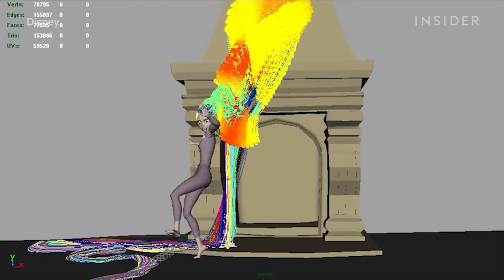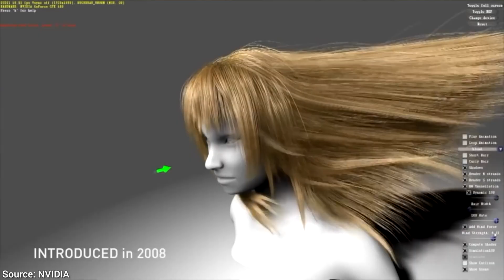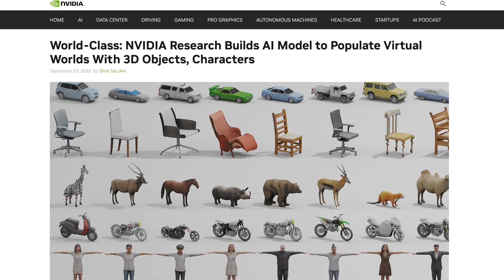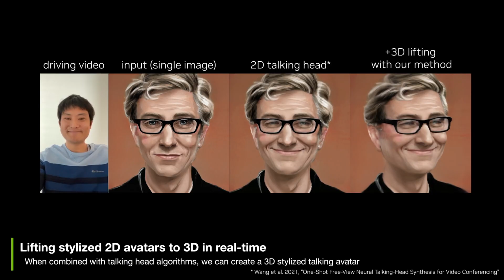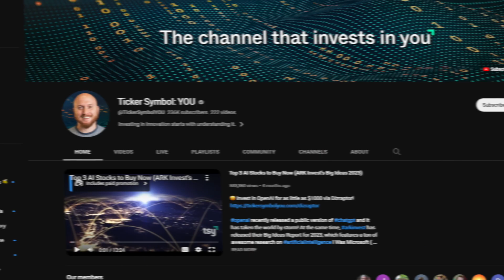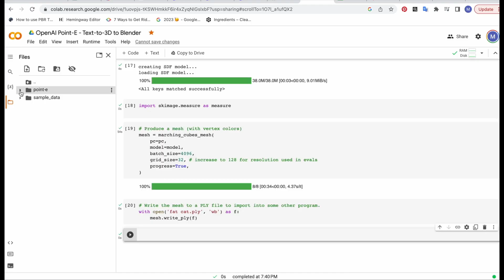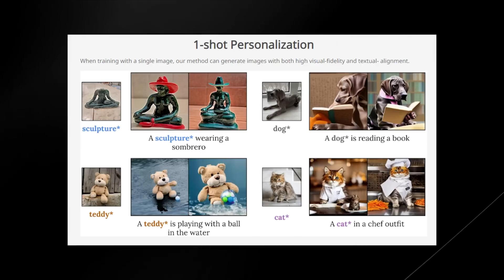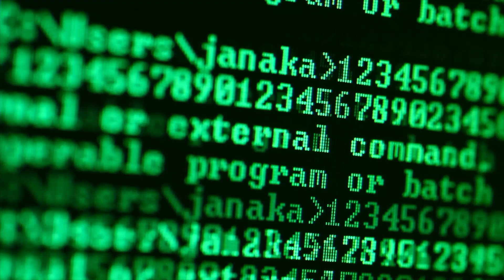Breaking Down Nvidia's SHOCKING Impact on the Industry - 9 Breakthroughs This Year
Hello, it's Dylan Curious from "Curious Future", your source for all things artificial intelligence. Today, we're taking a closer look at an often overlooked powerhouse in the AI realm - Nvidia. While giants like OpenAI, Meta, Google, Tesla, and Microsoft usually hog the spotlight, Nvidia has been making substantial waves, silently yet effectively.

Nvidia, with its relentless pursuit of innovation, is delivering breakthrough research papers, cutting-edge hardware, and game-changing products. This tech titan is making significant strides in the AI revolution, positioning itself as a formidable contender among the industry's behemoths.

The research squad at Nvidia is responsible for some truly innovative tech, including real-time, high-quality 3D avatars, incredibly realistic hair strands for gaming, and intricate 3D models constructed from simple text. Let's also talk about Nvidia's GET3D, a groundbreaking tool for game developers that transforms 2D images into vibrant 3D shapes, greatly reducing the time and effort needed to populate virtual worlds. And there's Nvidia's Live 3D Portrait technology, powered by a Vision Transformer-based triplane encoder, capable of turning a 2D facial picture into a 3D view, far outpacing traditional, slower methods.

Several of my fellow YouTube creators have already spotlighted Nvidia's AI advancements. Ticker Symbol: YOU shed light on how AI innovations are transforming 3D graphics and motion capture. Maya Akim discussed the potential of AI in replacing 3D artists, along with the advantages and drawbacks of AI tools like Point-E and Stable Dream Fusion. TheAIGRID delved into Nvidia's latest breakthroughs in generative AI, and Jason P gave us a glimpse into InterPhys, an AI system pushing the envelope in animation realism.

So, join me as we continue to navigate the fascinating world of AI, delving into the potential of Nvidia and other leading names in the AI revolution.

00:00 - AI Revolution: Can Nvidia Outshine Giants Like Meta and Google?
00:54 - Nvidia’s Real-Time 3D Avatar Creation: Transform into a Pixar Cartoon Instantly!
01:47 - Two Minute Papers | NVIDIA Is Simulating 100,000 Hair Strands!
02:55 - GET3D: Craft Your Perfect World - From Text to Dynamic 3D Models
03:59 - Live 3D Portrait: NVIDIA Turns 2D Images Into Metaverse VR Life
04:59 - Ticker Symbol: YOU | Nvidia & Unreal’s HUGE AI Breakthroughs
06:05 - Maya Akim | Will AI replace 3D artists?
07:12 - TheAIGRID | Nvidia’s NEW ‘AI Perfusion’ Takes the Industry By STORM! (NOW ANNOUNCED!)
08:33 - Experience Hyperrealism: How AI is Making Video Game Characters Act Real!